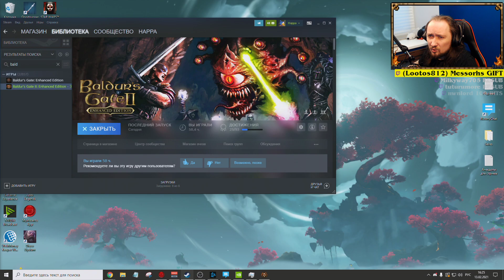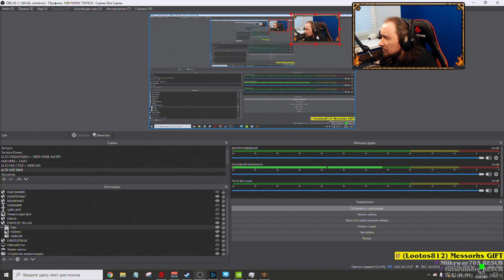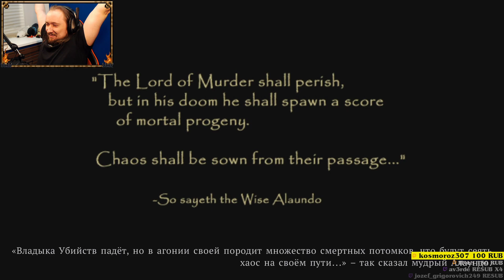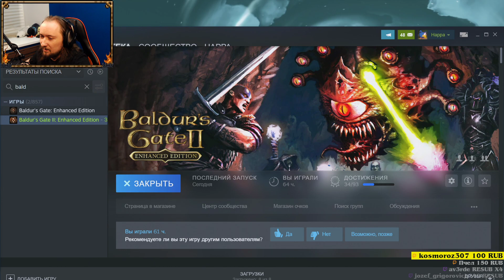Baldur's Gate II: Enhanced Edition [10]